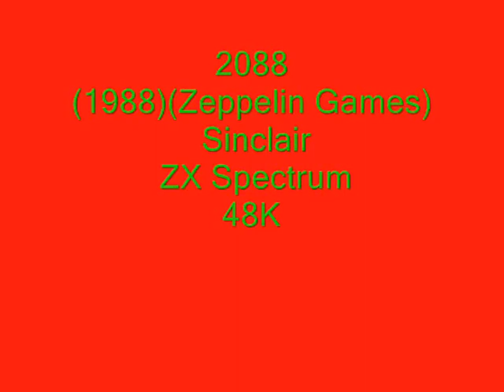2088 (1988)(Zeppelin Games) SINCLAIR ZX SPECTRUM..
Nice little game, pretty addictive and nice and fast.